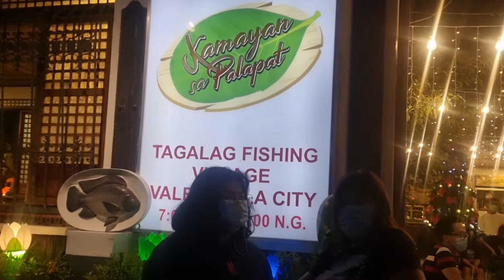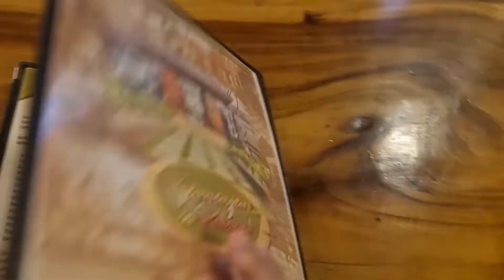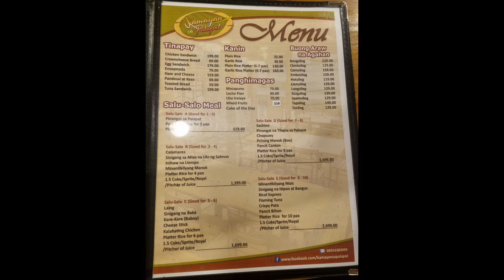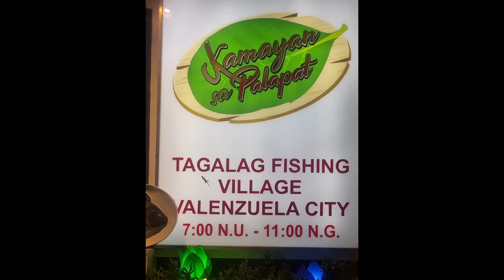Kamayan sa Palapat / Tagalag Fishing Village / Valenzuela City